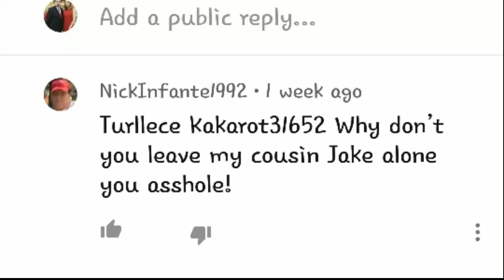A warning of NickInFate1992😡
Oh great I got a another bully person which is NickInFate1992 he calls me an asshole he is part of Jake Rutigliano also well NickInFate1992 you are an asshole not me only you dumbass you ugly son of a b and leave me da f*** alone freak!